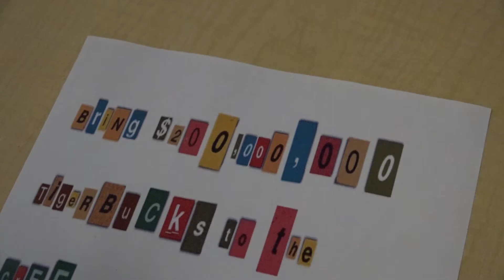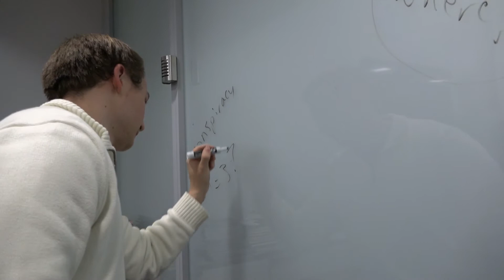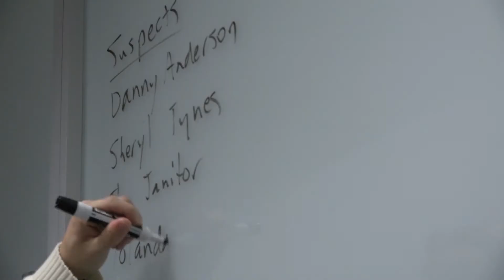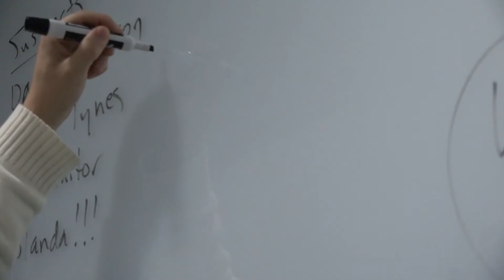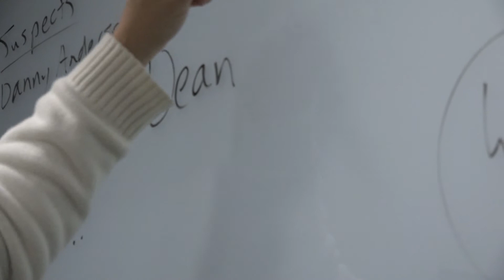Leeroy Where Are You?? [Halloween Special]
When the TigerTV management team receives a ransom note, they must team-up to solve this spooky mystery.
Twitter.com/trinitytigertv
Facebook.com/TrinityTigerTV